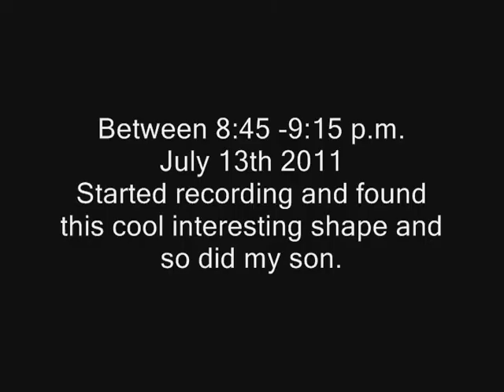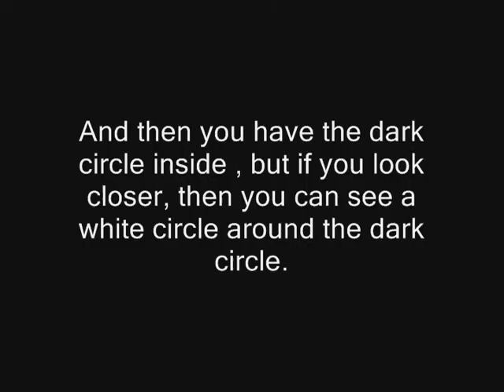The Moon: Strange Rectangle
If you like my work and wish to support my efforts please go here:
Thank you omniverse_________________________________

★ Profound ★ Beautiful ★ Mind Expanding ★ Mind Blowing ★ Mind Control ★ UFO ★ Extraterrestrials ★ Aliens ★ Human Beings ★ Earth ★ Extraterrestres ★ Solar System ★ Conspiracy ★ World Mysteries ★ New Technologies ★ Secret Weapons ★ Galaxies ★ Universe ★ Stars ★ Planets ★ Black Holes ★ Roswell ★ Religions ★ Free Energy ★ Nikola Tesla ★ Contact ★ EBE ★ Secret Societies ★ Illuminati ★ Skull and Bones ★ 666 ★ Blue Beam Project ★ HAARP Project ★ 2012 ★ Media Manipulation ★ Nazca Lines ★ Annunaki ★ Nephilim ★ Gods ★ Space ★ Dimensions ★ Grey Aliens ★ Reptilians ★ Reptoids ★ Nordics ★ Insectoids ★ DNA Manipulation ★ Planet X ★ Nibiru ★ Cosmic ★ Relativity of Time ★ Cosmology ★ Astronomy ★ Astrophysics ★ NASA ★ Hubble Space Telescope ★ Mayan Calendar ★ Craft ★ Disclosure ★ Dossiers Secrets ★ X-Files ★ Bloodlines ★ Babylonians ★ Return of the Gods ★ Starchild Skull ★ 9/11 ★ NWO ★ Satan ★ New World Order ★ Egyptians ★ Sumerians ★ Hieroglyphics ★ Pyramids ★ Spacecraft ★ Mothership ★ Time Travel ★ Vortex ★ Truth ★ Paranormal ★ Unexplained ★ Phenomena ★ Power ★ Telepathy ★ Telekinesis ★ Brain Power ★ Abduction ★ SETI ★ Secrets ★ CIA ★ NSA ★ Area 51 ★ UFO Disclosure ★ Ancient Aliens ★ Ancient Astronauts ★ Anakim ★ Elohim ★ Seraphim ★ Giants ★ Djinns ★ Titans ★ Fallen Angels ★ Watchers ★ A True Disclosure for the first time on earth on a public level in video format ★ Honor ★ Duty ★ Sacrifice ★ Enhancing ★ Enjoyment ★ Fun ★ Cool ★ Uber ★ Leet ★ 1337 ★ Mind Hacks ★ Artificial Intelligence ★ AI ★